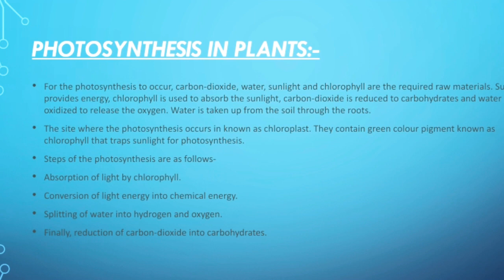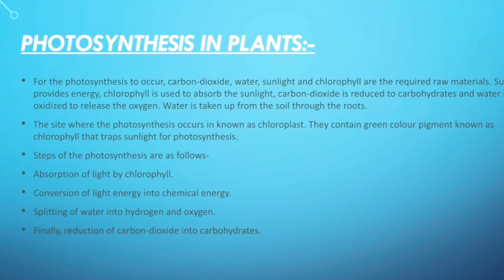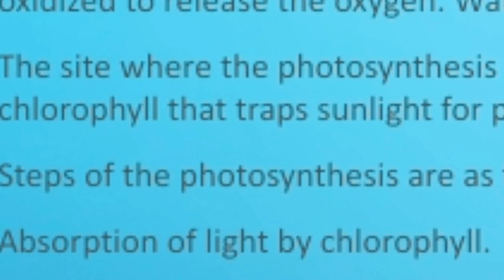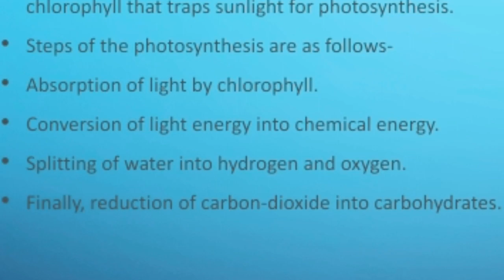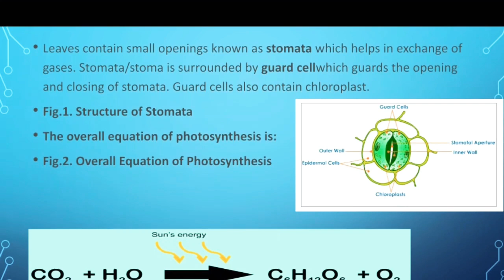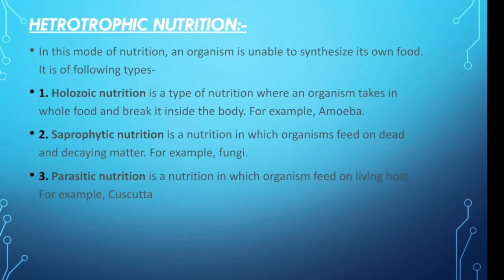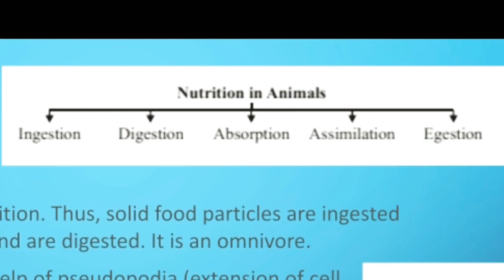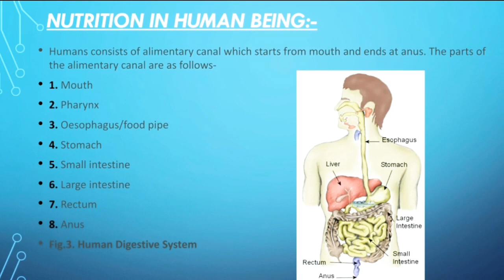Life process part 2/ science for class 10th / important notes of biology/ biology for class 10th.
sai academy for success

Life process part 1

Life process is a chapter for class 10th. It is the first lesson of biology in class 10th and also important for the examination purpose. Here we are teaching with the help of slides and want that students should not learn it but they must understand the concept of biology.